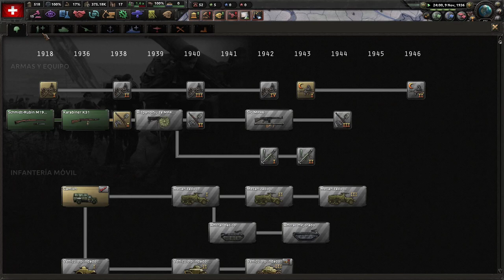Tito Mussolini se pone tenso || Hearts of Iron IV #2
Seguimos gestionando los conflictos en las fronteras, mientras ahondamos en el reclutamiento de tropas.